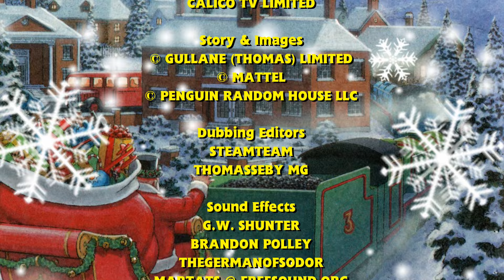Thomas' Night Before Christmas - Thomas & Friends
St. Nick is taken ill while delivering presents to the children of Sodor - who can possibly take Santa's place?

Narrated by @SteamTeam3211
Written by R. Schuyler Hooke
Illustrated by Richard Courtney

Thomas & Friends is owned by and copyright of Gullane (Thomas) Limited and Mattel. This upload is not associated with nor endorsed by the Thomas & Friends official brand.